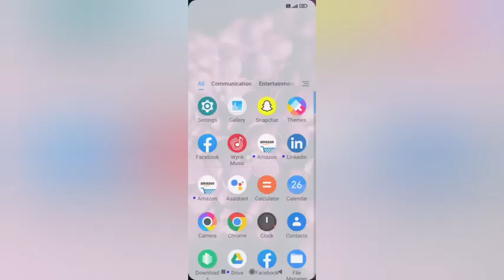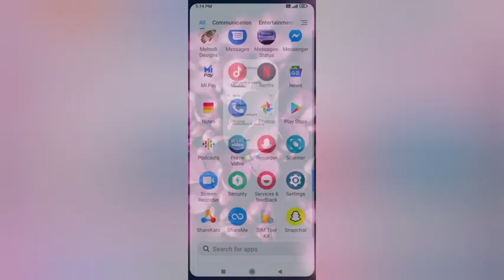change hotspot name In redmi Y2 kesa kare